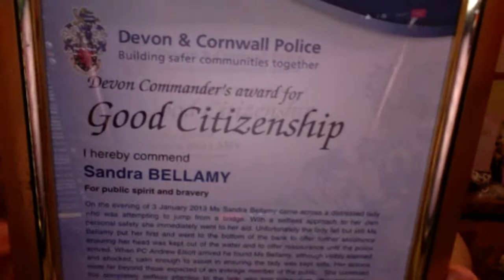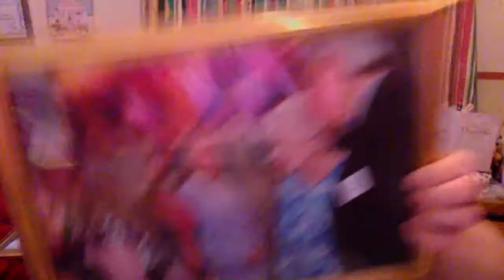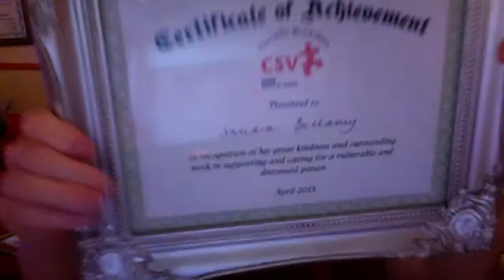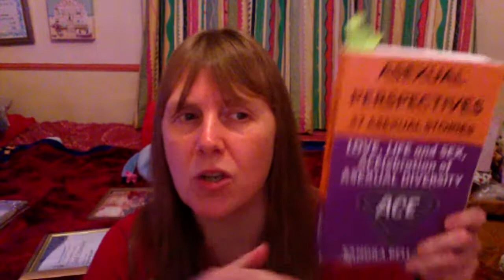So You Think You Might Be Asexual? Advice About Discovering Asexuality APAM Asexual Perspectives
Sharing My Asexual Life To Help Asexuals
👉 ASEXUAL PERSPECTIVES BOOK: KINDLE
PAPERBACK (UK)

👉 Have Depression or Anxiety? 😢 My autobiographical Fibromyalgia Self-Help Handbook can help you. This Book Is Excellent For Overcoming Depression and Decreasing Anxiety, even if you don't have fibro, because in this book I show you exactly how to overcome depression and reduce anxiety, and the principles for this are the same even if you don't have fibromyalgia. You will learn lots of useful ways to manage your mental health better. (ACE FIBRO GIRL) Asexuality is mentioned in this book .😍KINDLE PAPERBACK
😍KINDLE (UK) PAPERBACK

🙌 Grab your FREE 9 part video training series: Asexuality basics for beginners course

👉 Download the Kindle App to any device for free. Get Kindle Unlimited Free 30 day trial

👉 Love watching movies? Sign up for a free 30 day trial of Amazon Prime Video
👉 Love TV? Get Amazon Prime Video TV channel free 30 day trial
If you live in UK

👉 Sign up for FREE to my Asexualise Your Asexual Life - What's happening? Free Bi-monthly newsletter.

😍Asexualise T Shirts on Amazon.co.uk

😍Shop worldwide Asexualise T Shirts, hoodies, leggings, skirts, duvet covers, phone and laptop cases, mugs, stickers, art and bags, and more

🙌 My mission is to get asexuality recognised as a sexual orientation throughout the globe so that no asexual has to live in fear of ridicule ever again. Instead, we can live happily among sexuals because they understand us better.

🙌 Aim of this channel: To enhance and empower the lives of asexuals by exploring different aspects of asexuality and how to survive and thrive in this highly sexualised world. To share aspects of my own colourful asexual life, in order to help you in yours. Specialising in asexuality dating relationships Self-growth and No-sex movie reviews.

Want to hire me as your asexuality, relationships, and life happiness coach?